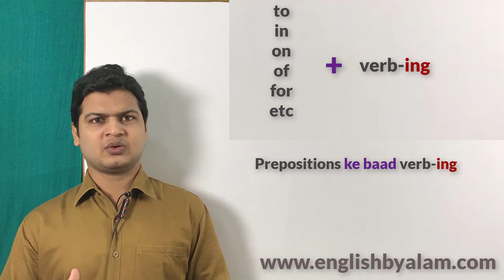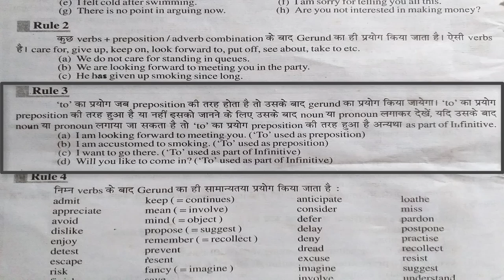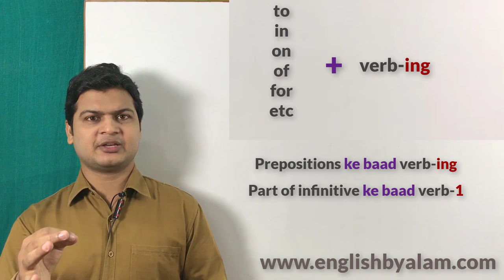To + verb-1 or verb-ing | To ke sath infinitive or gerund | To ke sath verb+ ing form by Alam